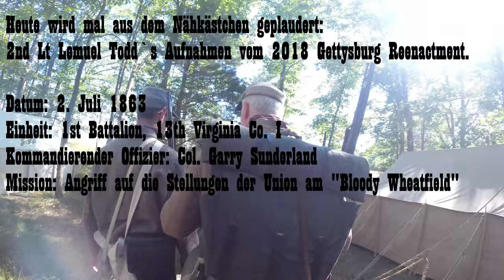Zeitreise nach Gettysburg: Gettysburg 155th Anniversary Reenactment ft. 2nd Lt Lemuel Todd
Dieses Video stammt aus der privaten Sammlung von 2nd Lt Lemuel Todd und zeigt die 13th Virginia Co. I im Kampf gegen Unions Truppen um das "Bloody Wheatfield" am zweiten Tag der Schlacht von Gettysburg. Bitte entschuldigt die Ton Qualitaet, die Kamera hat den Beschuss nicht gut ueberstanden. Dennoch sind hier einige schoene Momente dabei die man  mit der Welt teilen will.

Interesse am Amerikanischen Buergerkrieg? Hat dir das Video gefallen? Dann besuch uns doch mal bei der 18th North Carolina Infantry Co.A „The German Volunteers“. Wir bieten dir auch gerne Gelegenheit in alle Aspekte des Spiels ganz unverfänglich hinein zu schnuppern und wer weiß, vielleicht wird aus dir der nächste German Volunteer. werfe einen Blick auf unsere Social Media Beiträge:Facebook